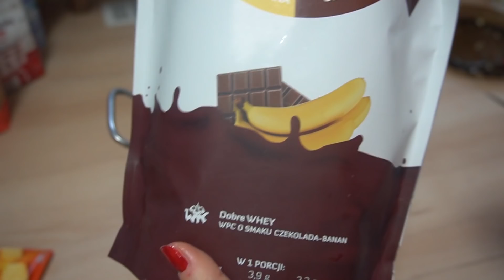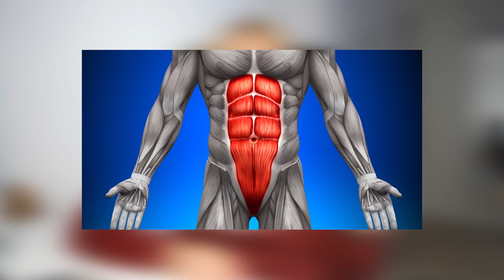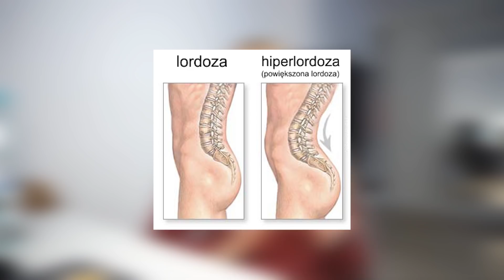SPOSÓB NA PŁASKI BRZUCH, Fit Wuzetka / VLOG #2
PRZEPIS NA ZDROWĄ WUZETKĘ BANANOWĄ
CAŁOŚĆ (16 kawałków) 1333 kcal,  160g białka, 134g węglowodanów, 17g tłuszczu.
Foremka kwadratowa o boku 23cm.
Spód:
- 2 dojrzałe banany
- 130g jogurtu naturalnego
- 3 białka jaj
- 1 całe jajko
- 40g mąki gryczanej
- 30g mąki pszennej
- 20g kakao
- 1 łyżeczka proszku do pieczenia

W garnku miksujemy ze sobą wszystkie składniki poza białkami jaj. Te ubijamy na sztywno w osobnym naczyniu i dodajemy do masy czekoladowej. Delikatnie mieszamy. Przelewamy do foremki wyłożonej papierem do pieczenia i wstawiamy do piekarnika - 180 stopni, 25 minut.
Zostawiamy do wystudzenia, a następnie kroimy na dwie części. Spód przekładamy znów do foremki.

- 500g jogurtu naturalnego gęstego
- 150g serka wiejskiego lekkiego
- 20g żelatyny
- 10 tabletek słodzika
- 7 kropelek aromatu waniliowego

Żelatynę i słodziki rozpuszczamy w osobnych naczyniach. W garnku miksujemy wszystkie składniki i wylewamy na spód ciasta. Wstawiamy do lodówki na 20 minut, po tym czasie nakładamy górę ciasta i całość do lodówki na minimum 2 godziny. Przed podaniem najlepiej polać ciasto gorzką czekoladą.
Smacznego!